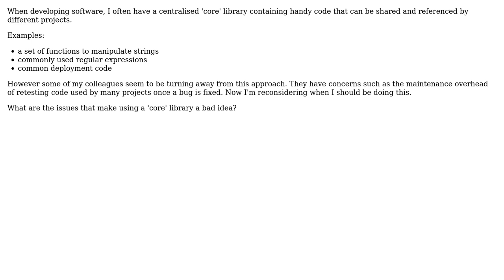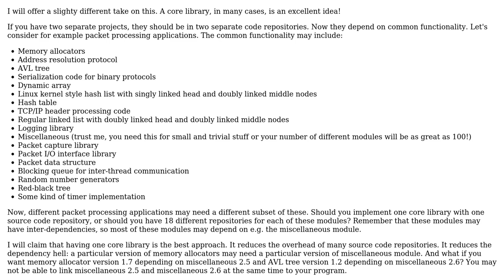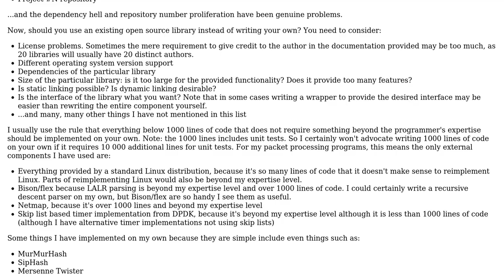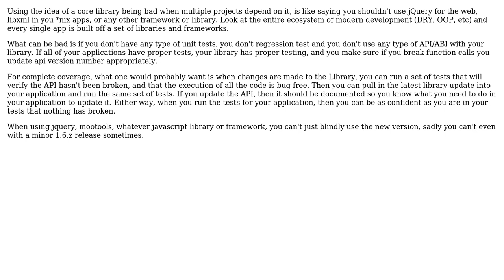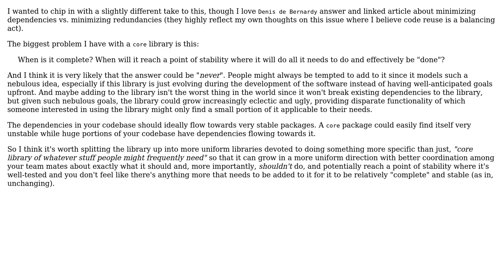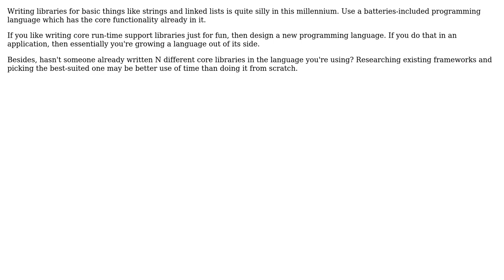Software Engineering: When is a 'core' library a bad idea? (8 Solutions!!)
Software Engineering: When is a 'core' library a bad idea?

With thanks & praise to God, and with thanks to the many people who have made this project possible! | Content (except music & images) licensed under CC BY-SA | Music | Images & others | With thanks to user supercat user Ryan Gibbons user Patrick Hughes user mcottle user Kaz user juhist user Denis de Bernardy user Alex Angas and the Stack Exchange Network Trademarks are property of their respective owners. You are responsible for your own actions.